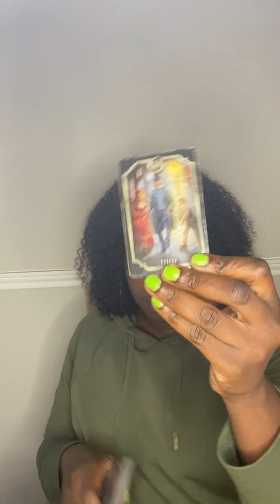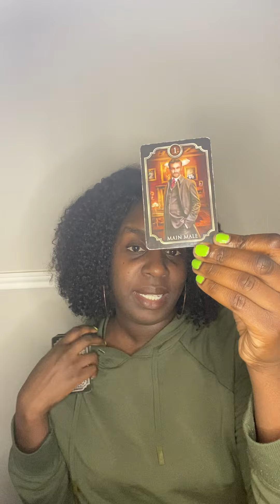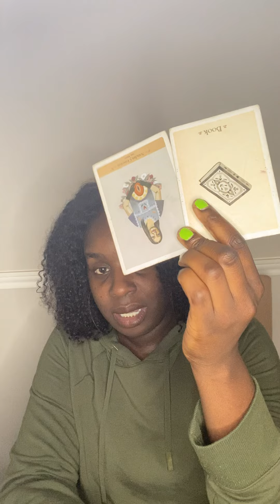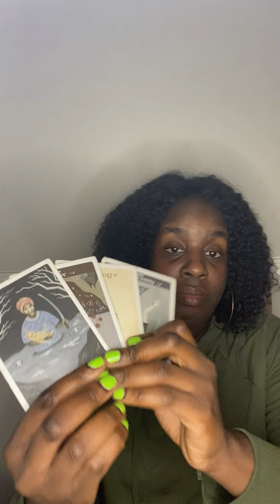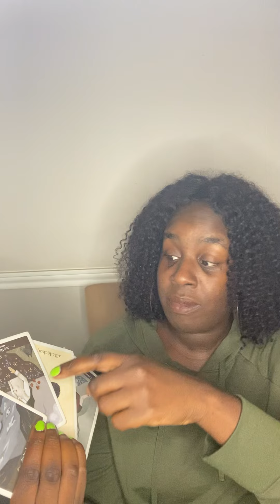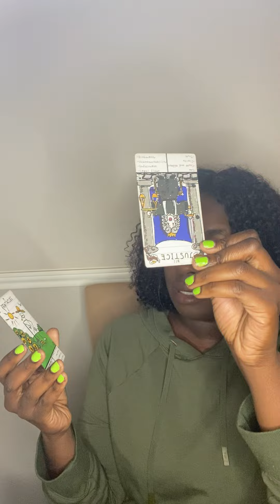Taurus ♉️ Virgo ♍️ Capricorn ♑️ l SOMEONE IS TRYING TO GATEKEEP YOU FROM MOVING FORWARD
🦂 🧘🏾‍♂️ TheAfrozen 🧘🏾‍♂️🦂

In this video, I do a quick reading of the situation for Earth signs, starting with Taurus, Virgo, Capricorn. I make some predictions and suggestions based on my understanding of your needs. This reading is not meant to fix any issues or to give you advice so much as it is meant to give you an idea of the forces at play in your situation so that you can make better decisions.